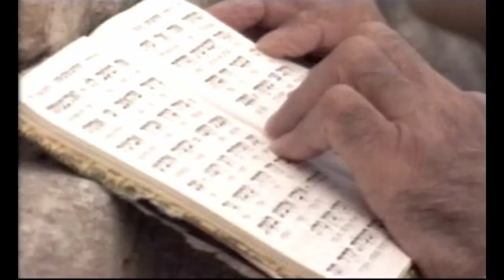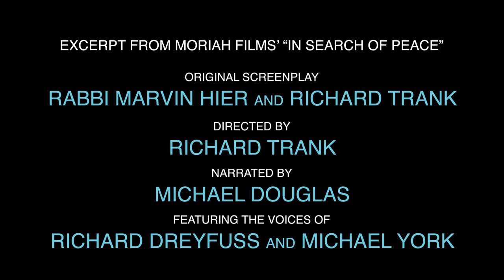Moriah Films presents Courage+Valor Stories that Inspire Yitzhak Rabin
Yitzhak Rabin, one of Israel’s most celebrated Prime Ministers, is highlighted in this short film by two-time Academy Award®-winning Moriah Films. In 2007, Dalia Rabin accepted the Simon Wiesenthal Center’s Medal of Valor on behalf of her father.

More on Yitzhak Rabin in Moriah Films’ In Search of Peace, streaming on Amazon Prime Video